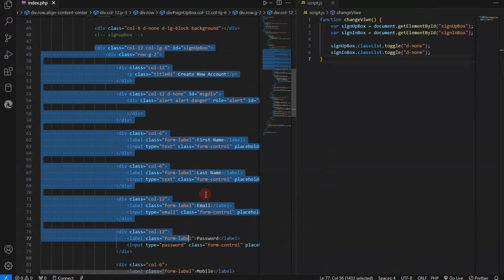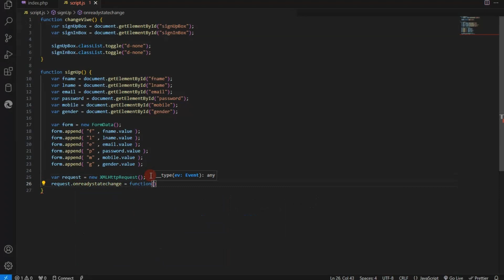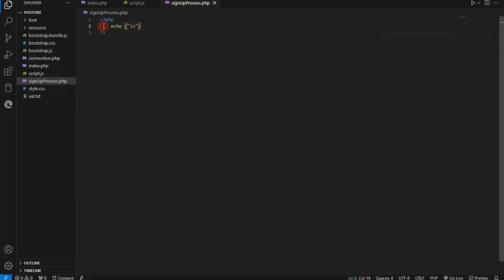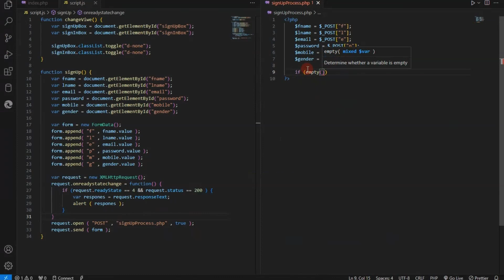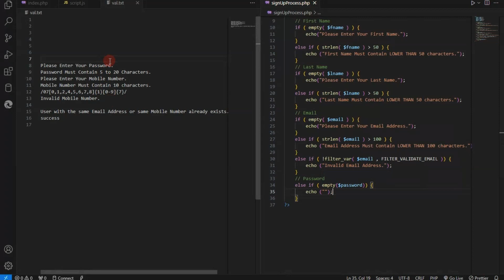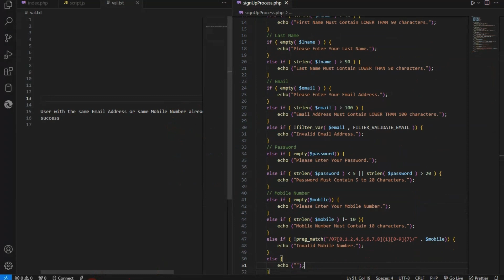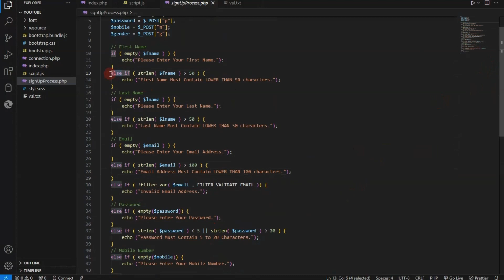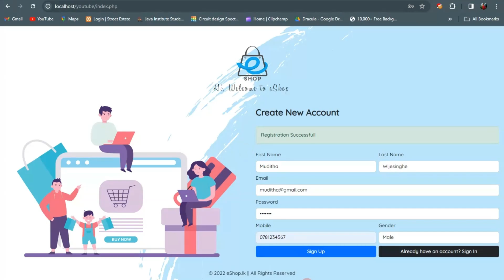Web Project | E-Shop | Task 02 | Muditha Gayanath | Java Institute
Project Number : 1
Subject : Web Programming I
Project : Program the user sign up process including input validations